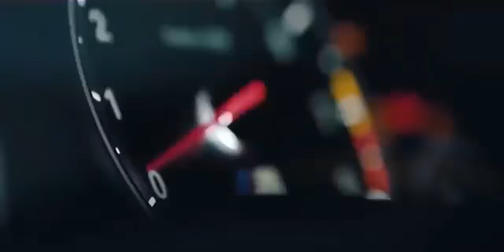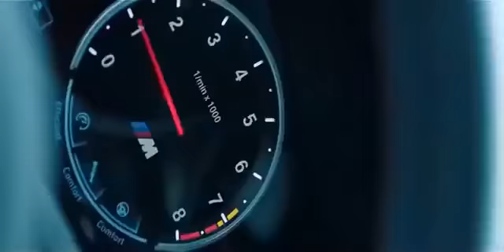O o na nai new english hollywood song